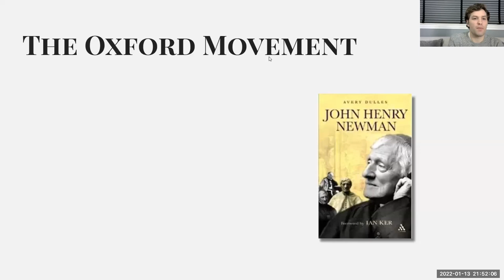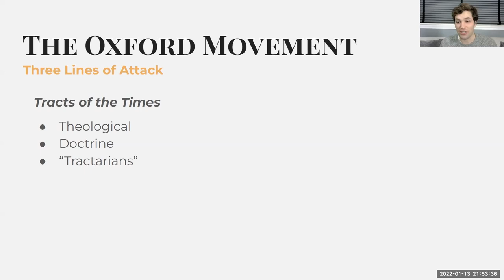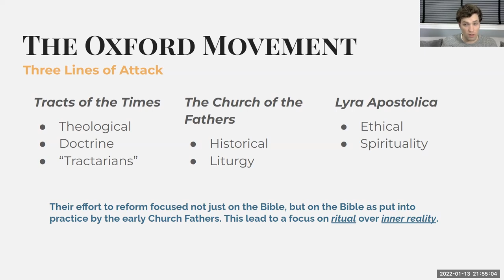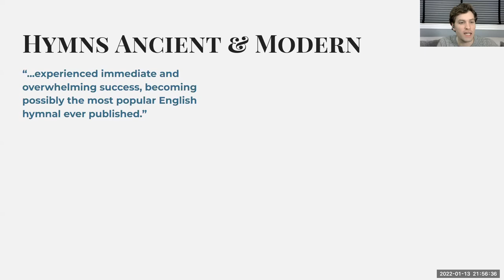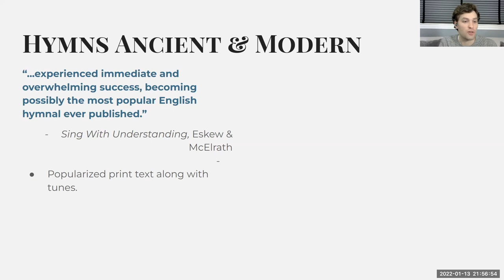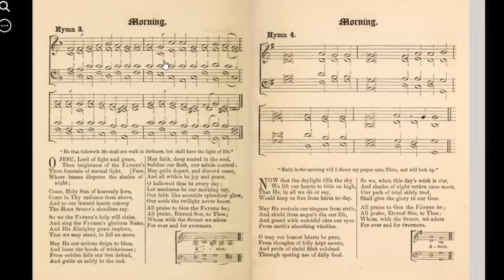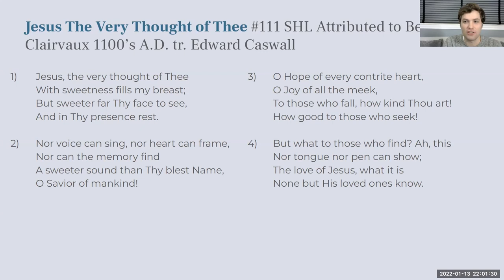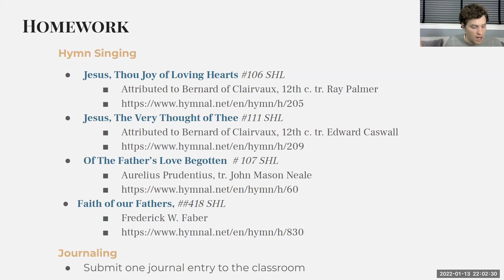Hymns Ancient & Modern | Hymns In History Class 10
Welcome to Hymns In History, an online course from A Sweet Savor Bible School.

Hymns from the class:
Jesus, Thou Joy of Loving Hearts #106 SHL
- Attributed to Bernard of Clairvaux, 12th c. tr. Ray Palmer
Jesus, The Very Thought of Thee #111 SHL
- Attributed to Bernard of Clairvaux, 12th c. tr. Edward Caswall
Of The Father’s Love Begotten  # 107 SHL
- Aurelius Prudentius, tr. John Mason Neale
Faith of our Fathers, ##418 SHL
- Frederick W. Faber

Hymn singing as worship is an essential tool for a Christian’s spiritual life, to know Christ and grow in Him. This class seeks to enrich our devotional practice by presenting hymn writers’ histories as well as exploring different ways to sing alone and in small groups. (For the second goal, there are several elements in the class, including group singing, fellowship in break-out rooms, and homework of singing, journaling and song writing.) These clips cover the first goal and feature the history sections.

For the full benefit of the class, you can learn more and register

00:00 Start
00:23 Oxford Movement
01:33 Tracts of the Times
04:04 Hymns Ancient & Modern
05:57 Influential Page Layout
07:54 Translators of HA&M